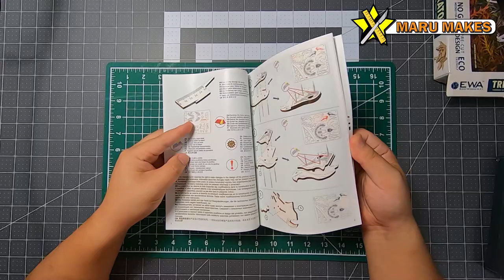Building Eco Wood Arts' (EWA) Triceratops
This build video is of Eco Wood Arts' Triceratop model. I love the design of the model as there are a few parts where I thought the design of it was just pure genius. I still am not a fan of how the rubber bands are placed, as it can be very frustrating to do. However, I found the overall model enjoyable to build.